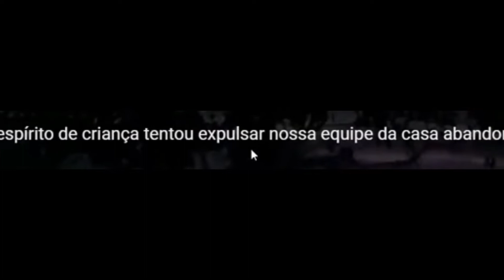uma NUVEM atacou PAI NENÊ - TL react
O espírito de criança tentou expulsar nossa equipe da casa abandonada.